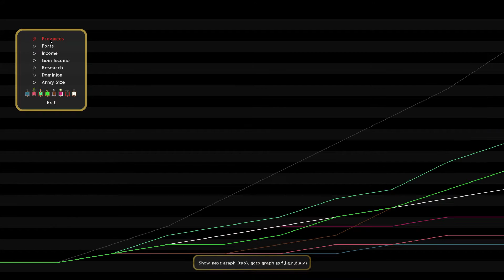OfMiceandMen Turn 10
Dominions 4 Game
Early Age Pan
Worthy Heroes
Lucids Thematic Gem Gen